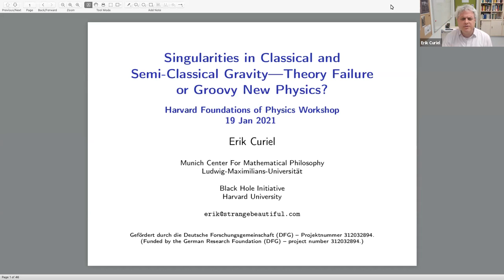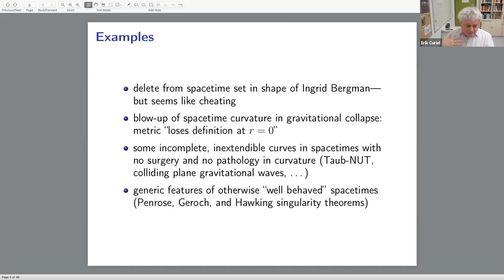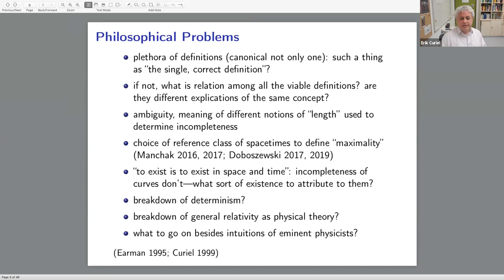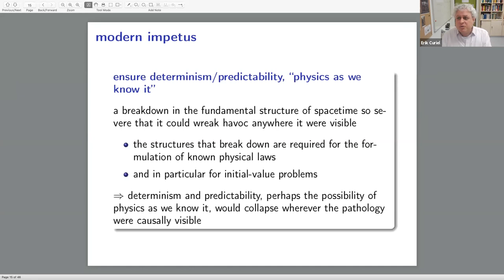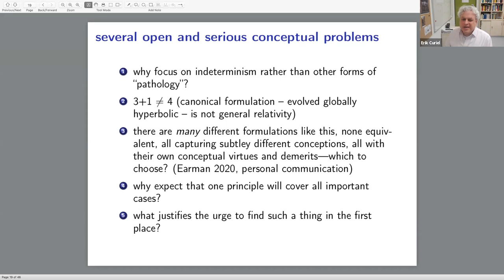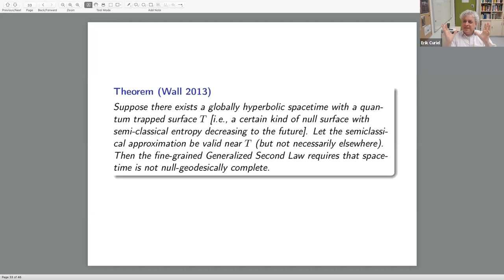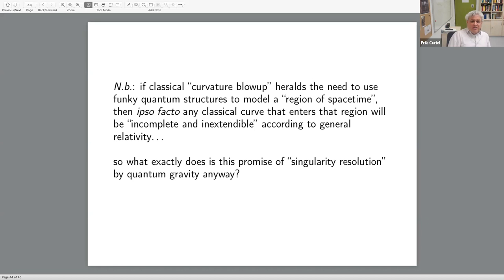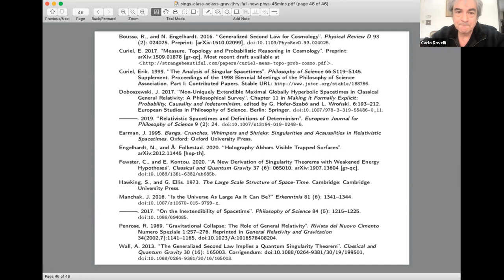Erik Curiel - "Singularities in Classical and Semi-Classical Gravity—Theory Failure or New Physics?"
Talk by Erik Curiel (LMU Munich)
Harvard Foundations of Physics Workshop Series
Mini-Workshop on the Implications of Black Holes